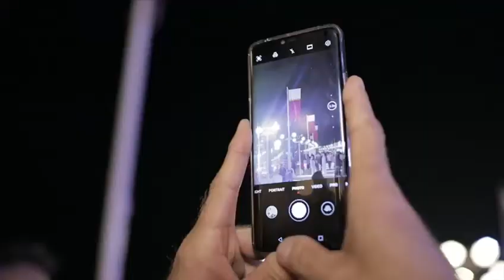الألعاب الشعبية في سوق الوكرة القديم